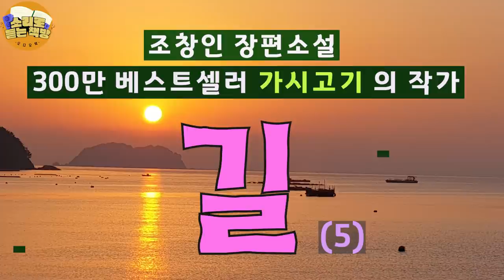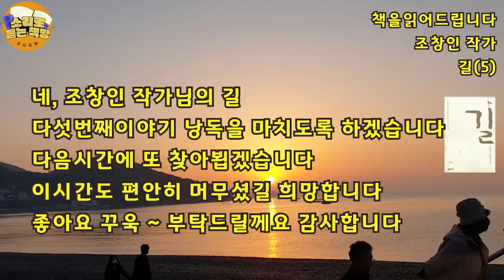[장편소설오디오북] 길(5) / 조창인 [300만 베스트셀러 가시고기 작가] /승우와 연희가 타고 가던 그 차는 도난신고가 들어온 차량이였음이 밝혀지고, 삼촌은 각자 흩어지자고.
제목 : 길(5)
작가 : 조창인
출판사: 밝은세상

조창인은 서울에서 태어나 중앙대학교와 동 대학원을 졸업하였다.
잡지사와 신문사 기자로 여러 해 동안 일했으며, 출판 기획팀을 이끌며
생명력 있는 많은 책들을 만들어내기도 했다.
전업작가의 길로 들어선 뒤 아름답고 따뜻한 사랑 이야기를 그린
(그녀가 눈뜰 때) (먼 훗날 느티나무) (따뜻한 포옹)을 팔표했다.
이어 2000년 아버지의 헌신적인 사랑을 그린 소설 (가시고기)와
2001년 외딴섬 등대지기의 삶을 그린 (등대지기)로 많은 독자들의 뜨거운
사랑을 받았다.
신작(길) 에서 그는 아득한 길 위에 선 소년의 고달픈 여정을 그려낸다.
열세 살 소년과 스물아홉 사내, 이 어울리지 않는 동행은 우리에게
세상에서 진정 소중한 것이 무엇인지를 다시금 짚어보게 한다.
사람과 사람 사이에 깃든 따뜻함을 그려내고 싶다는 작가는
오늘도 외딴 집필실에 자신을 가둔 채 글쓰기에 열중하고 있다.

또한 가시고기 후속작 '가시고기 우리아빠' 는 뜨거운 관심과 사랑속에
2022년2월 중순 출간될 예정이다.

* 이 영상은 조창인 작가님과 산지출판사 대표님의 낭독 수락으로 만들어진 제2차 낭독저작컨텐츠 임을 안내해 드립니다.

*영상 속 사진출처 : 윤재성
*영상 속 로고제작 : 이준형